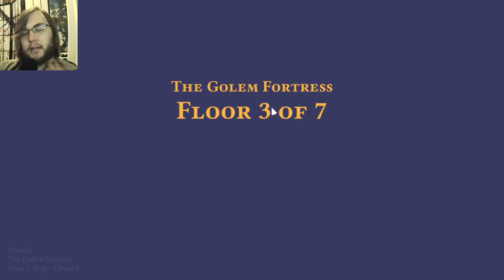PAWNBARIAN (3/3 FINAL)- Friday Night Roguelikes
Happy World Humanitarian Day. To expound upon what I said, I think that this game- exactly as it is- remade into a shiny version with a lot of glitz and glamour would make it look appealing to people who don't enjoy the artstyle and I enjoy seeing ultra HD chess games, like that Mortal Kombat chess game that Matt McMuscles played, or Battle Chess, which I think they played on Game Grumps.
I know how to play chess but I don't like doing it, since the game doesn't really feel like it's for me. But knowing the rules and then using those rules for something totally different, like for this, or Kriegspiel, or other chess mods is fun for me.